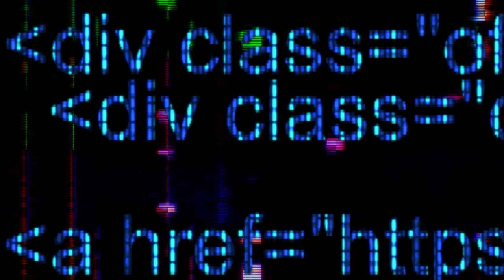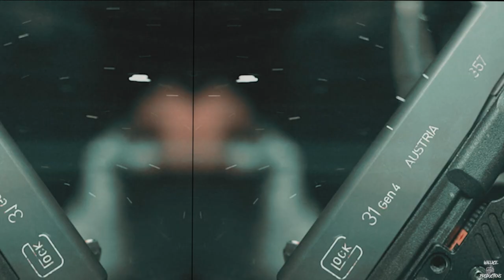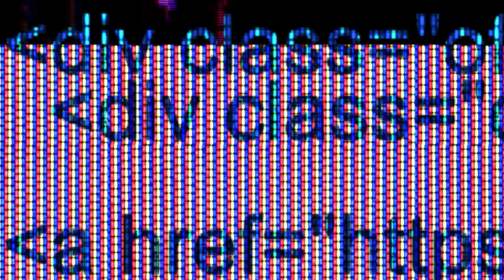Trey1Rambo - Up the Street - (Official Music Video) (Shot by Wallace Productions)